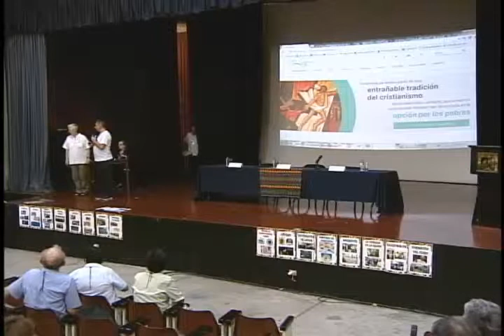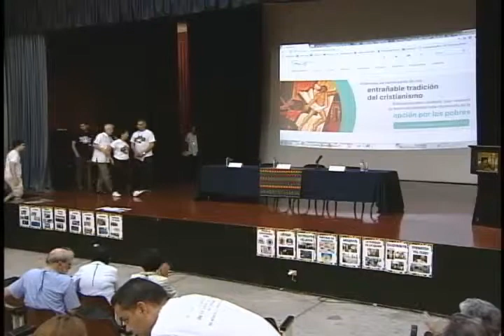Agradecimientos al Equipo de Trabajo del Congreso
En el III Congreso Continental de Teología Latinoamericana y Caribeña en la UCA de El Salvador, el 2 de septiembre de 2018.